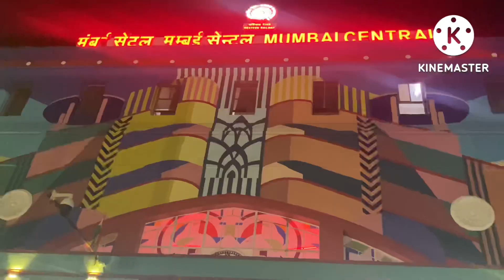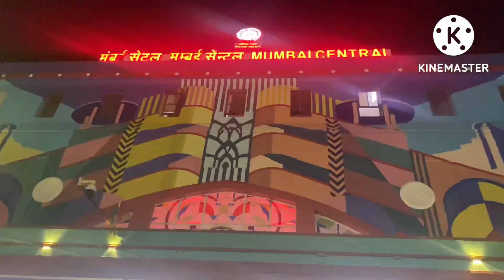Vlog #32 | We travelled from Mumbai to Ujjain | Celebrating Ganesh Chaturthi with family ❤️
Welcome to the channel guys . This is our vlog #32 . We are uploading daily vlogs of our college life in Mumbai . Hope u like our vlog and also give your suggestion in the comment box .